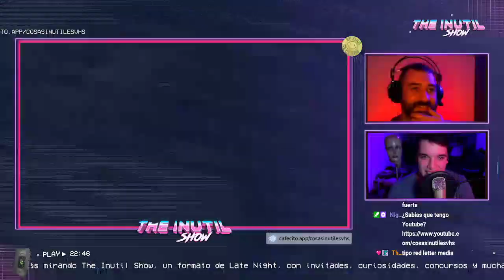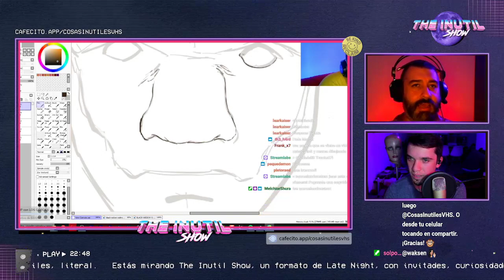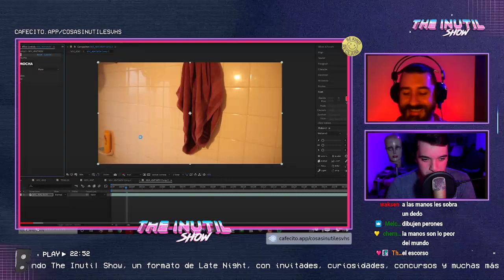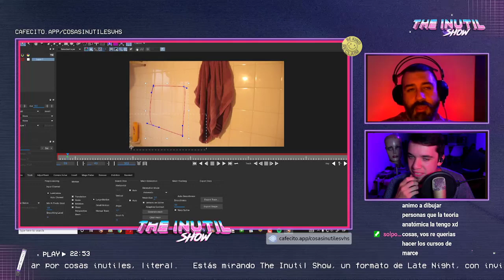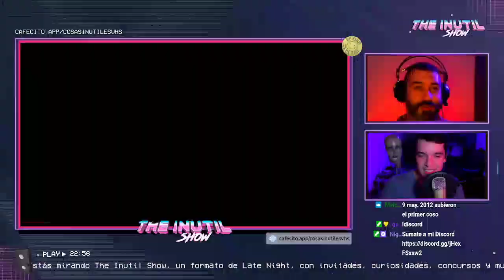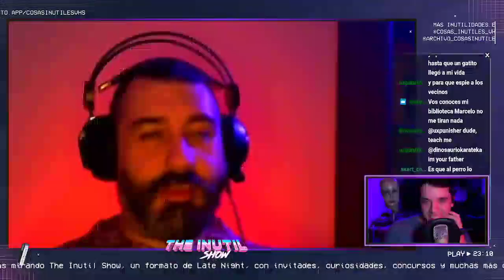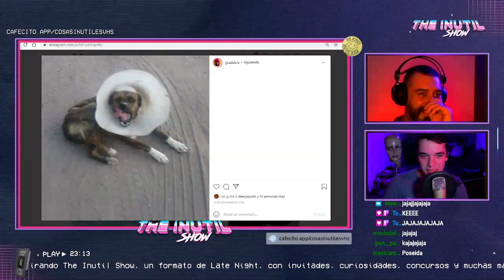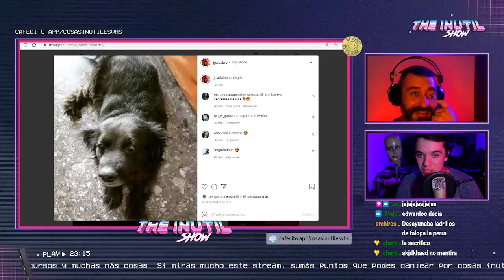Entrevista a Marcelo Carne - The Inútil Show T2E37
Nos visitó Marcelo Carne y nos contó sobre Coso, sus comienzos ilustrando, su perra que habla y algunas falopas mas.